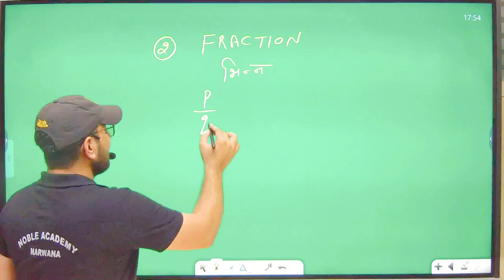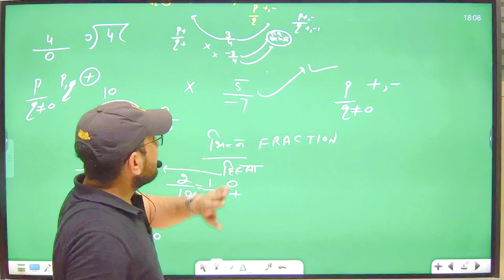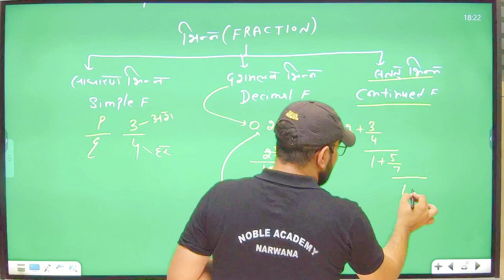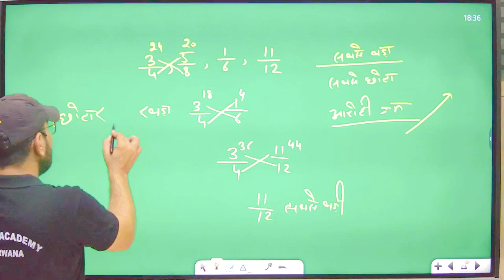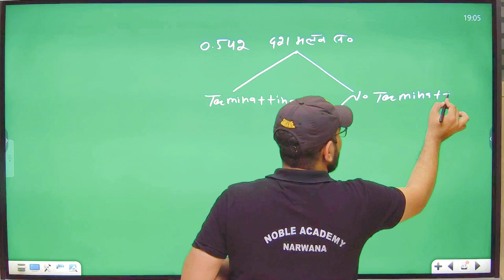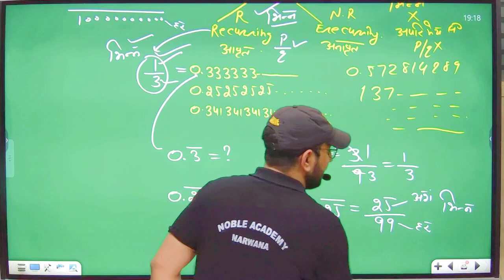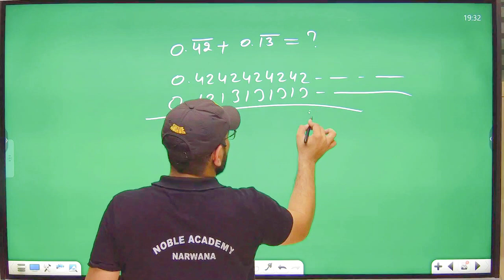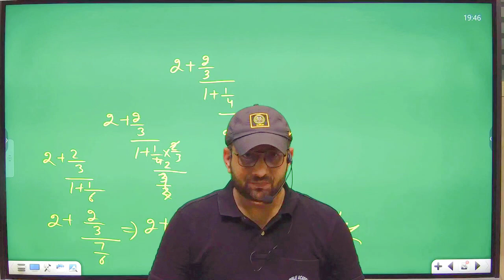Fraction । भिन्न Full Chapter ...By Sunil Sir.....15/15 Series.. Noble Academy Narwana